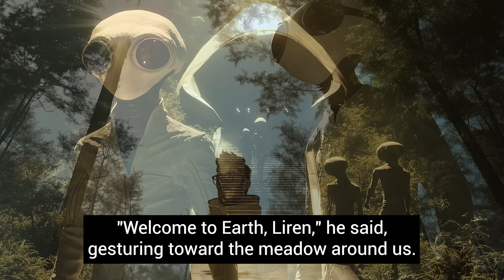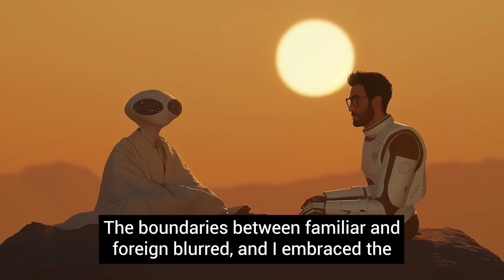How The HELL Do Humans Live On This DEATHWORLD?! | Best HFY Stories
If this video gets 2,000 likes we may write a Part 2!

This story was written by a HUMAN writer at Starbound (Douglass).